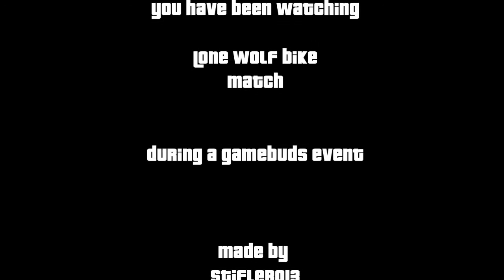GTA4 Online: GameBuds Event: Lone Wolf Biker GTA4